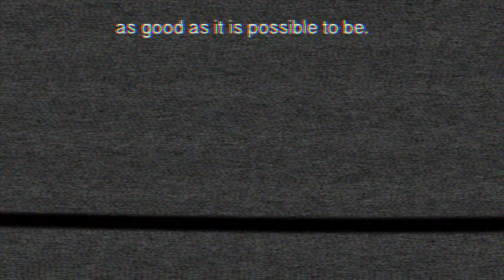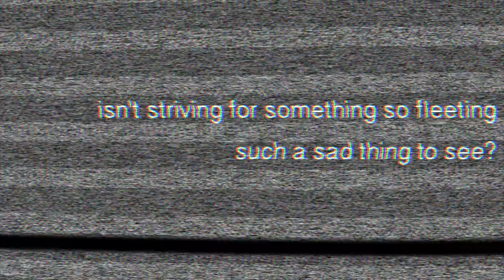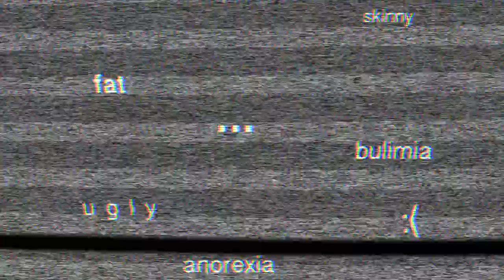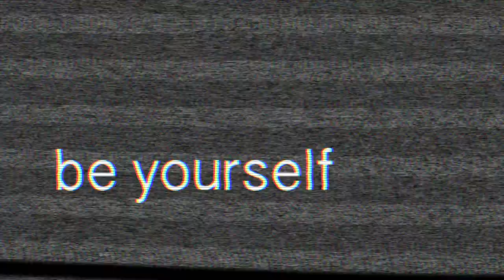Perfection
Canterbury College - Final Major Project Year 2

Special Thanks:
Ellen Sharp
Ben Miller
Rhiana Bonterre
Alex Beattie
Bron Twyman

Dr. Phil. (2018, March 2). ‘I Haven’t Had A Meal In Almost Four Years’. Retrieved from Youtube

ELLEUKTV. (2015, June 9). How to be confident (and more) by plus-size supermodel Ashley Graham. Retrieved from Youtube

Glam, inc. (2015, Dec 29). 100 Years of Fashion: Gals vs. Guys ★ Glam.com. Retrieved from Youtube

Hollywood Now. (2017, August 28). Youtube. Retrieved from Nicki Minaj Flaunts Curves in Skintight Latex Bodysuit at MTV VMA 2017 | 2017 MTV Video Music Awards

President of the World. (2012, May 22). Body Evolution - Model Before and After. Retrieved from Youtube

Savoy Hop. (2013, May 26). Youtube. Retrieved from 1920s dances featuring the Charleston, the Peabody, Turkey Trot and more

Tech Insider. (2016, November 6). How the perfect body for men has changed over the last 150 years. Retrieved from Youtube

This Morning. (2017, February 1). Woman Is Injected With Botox and Fillers Live on This Morning | This Morning. Retrieved from Youtube

Trendy Updates. (2017, September 20). Keeping Up With the Kardashians 10th anniversary special. Retrieved from Youtube

FAQ’s:

17

England

What lighting do you use?
Natural light

 katiemccamley

“You should win a Teen Choice Award”
people will think I am famous af and it will be our little secret!
(I wont tell if you wont!)

Love Katie McCamley xxxx